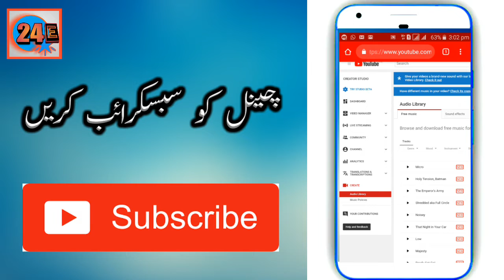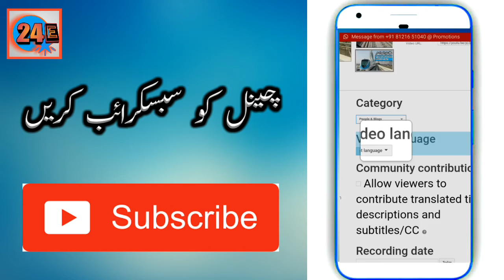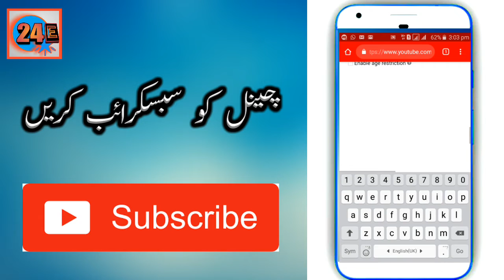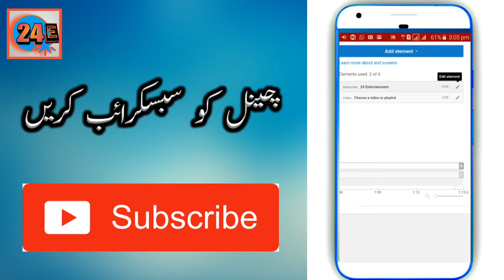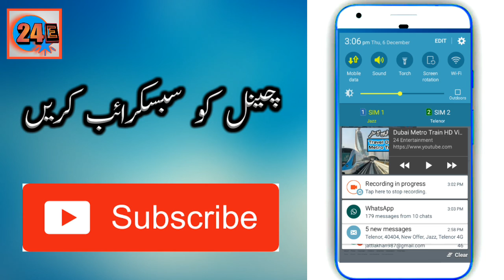How to get 4000 hours Watch time and 1000 Subscriber Quickly|| in one week only on Youtube channel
How to get 4000 hour and 1000 subscriber in one week only.
How to make thumbnail from your mobile phone to click this link
Comeents my videos.